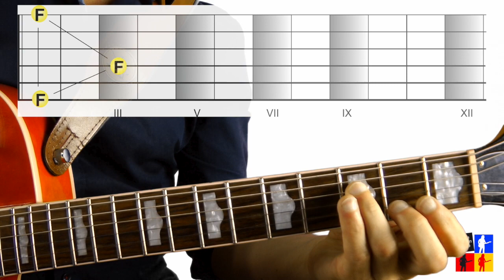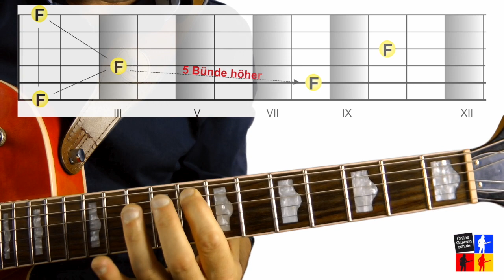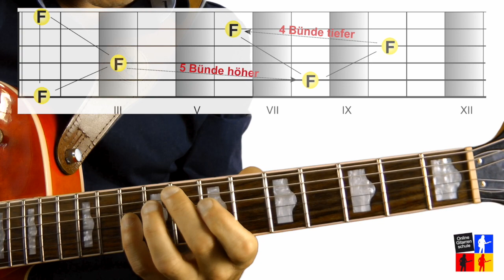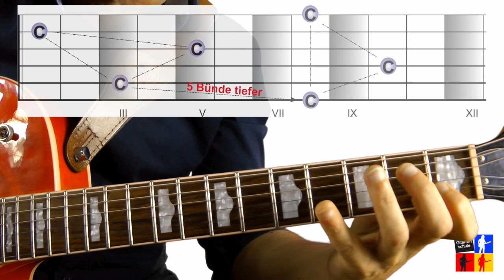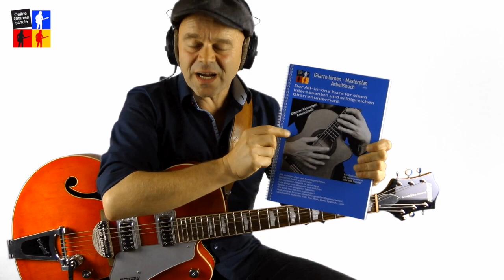Töne auf der Gitarre finden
➽ Gitarre lernen Masterplan Arbeitsbuch mit allen Inhalten aus dem Gitarre lernen Masterplan. Hier bekommst du alle Infos

Wer die Töne auf seiner Gitarre nicht kennt, dem bleiben viele Sachen die mit der Gitarre möglich sind verborgen. In dieser Lesson zeige ich dir wie du jeden Ton auf deiner Gitarre analysieren kannst.
Auf meinem Blog kannst du alles nochmal nachlesen und direkt für Dich ausprobieren.

Die Onlinegitarrenschule hilft dir dabei ein besser Gitarrist/in zu werden. Ich zeige dir in Form von Themen-lesson  und Song-tutorials wichtiges zum Gitarre lernen. Du bist neu an der Gitarre, oder spielst schon einige Zeit und möchtest einfach besser werden, dann bist du hier genau richtig. Mit den wöchentlichen Tutorials unterstütze ich (Michel) Dich, ein Repertoire und gutes Fachwissen aufzubauen.

Hilfreiche Links

Hier findest du einige hilfreiche Link zu meinen Gitarrenkursen

🎸Gitarre lernen online Masterplan (Wenn du schon vieles auf der Gitarre kannst

Onlinegitarrenschule,
Gitarre lernen online Masterplan,
Gitarre lernen online,
Gitarrenkurs online
Online Gitarrenkurs
Michel Gitarre